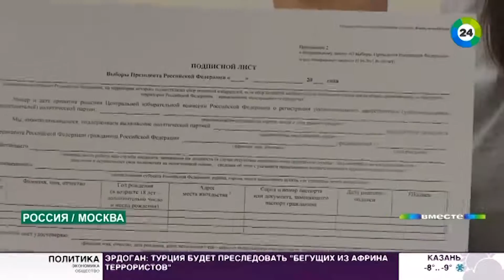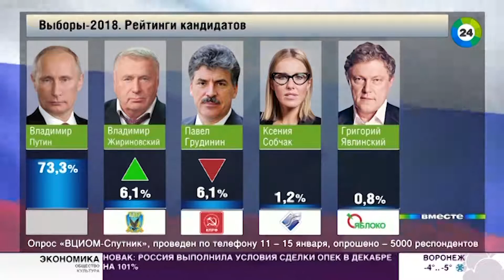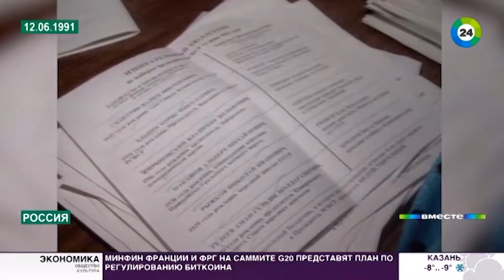Гонка за подписями: первые рекорды предвыборной кампании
Официально агитация начнется в середине февраля. Поэтому главные рекорды предвыборной кампании еще впереди. Но полтора миллиона подписей за действующего президента России впечатляют. Репортаж корреспондента телеканала «МИР 24» Маргариты Гырыловой.